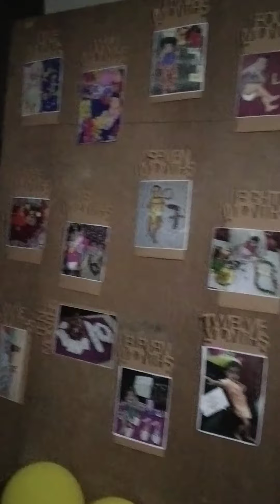vaagnyee vibes Birthday 2021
vaagnyee 9.4.21